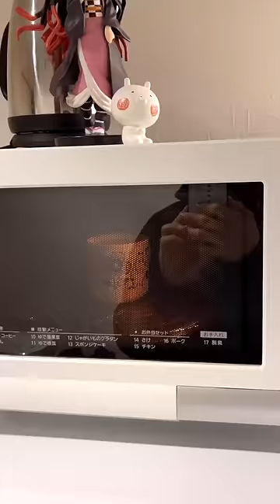Roasted soybean flour rice cake with brown sugar syrup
I enjoy cooking and eat.

kenty cook 🇯🇵
I posted a cooking video on TikTok,
Currently supported by 3 million followers.
Right now it's only short videos, but long videos too
I would like to post in the future 🙇‍♂️